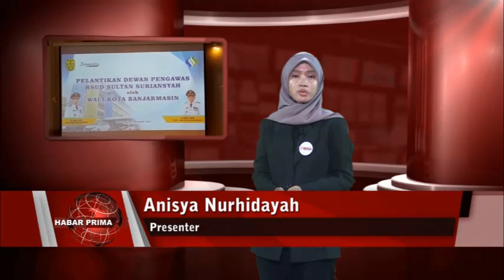RSUD SULTAN SURIANSYAH BANJARMASIN AKAN MENINGKATKAN PELAYANAN TERBAIK KEPADA WARGA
Pemerintah Kota Banjarmasin melantik Dewan Pengawas Rumah Sakit Umum Daerah (RSUD) Sultan Suriansyah Banjarmasin// Hadirnya Dewan Pengawas tersebut untuk membantu jajaran RSUD Sultan Suriansyah Banjarmasin dalam meningkatkan pelayanan terbaik kepada warga/ supaya kada terjadi antrian pelayanan nang cukup panjang/ di karenakan  membeludaknya warga nang antri berobat//